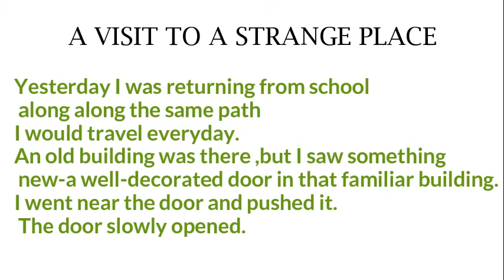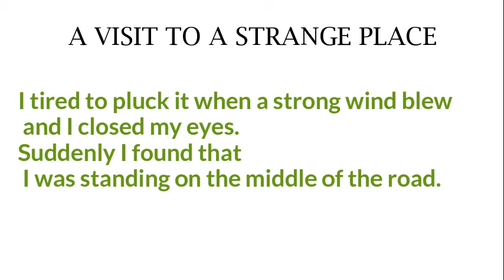A VISIT TO A STRANGE PLACE \\PARAGRAPH WRITING\\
paragraph writing,
paragraph,writing
english paragraph writing
,short paragraph writing system,
paragraphs,
writing a paragraph,writing paragraphs,
paragraph structure,
how to write paragraph,
how to write a good paragraph